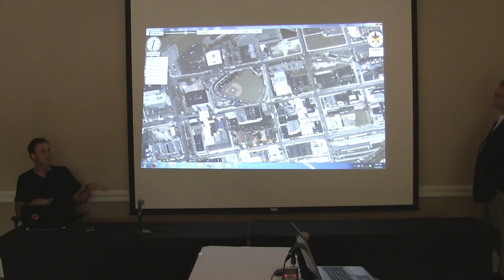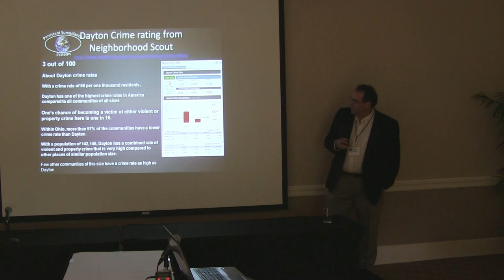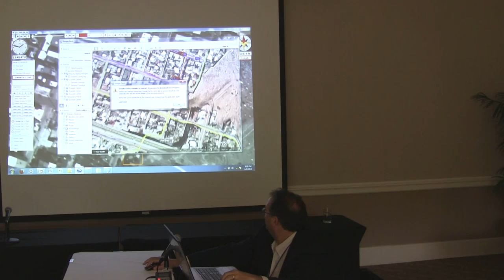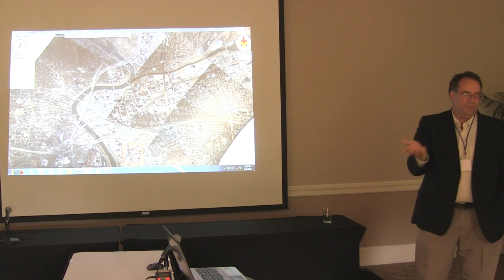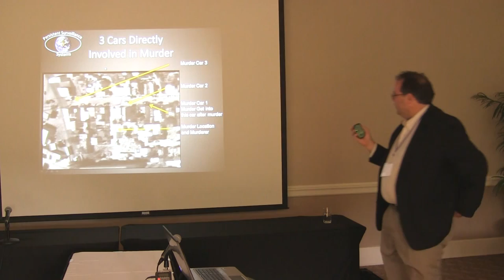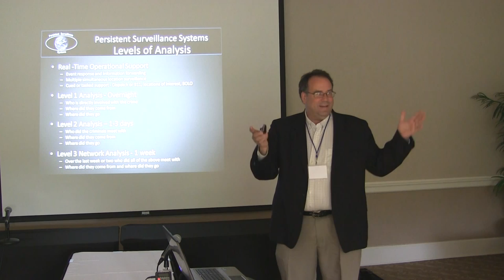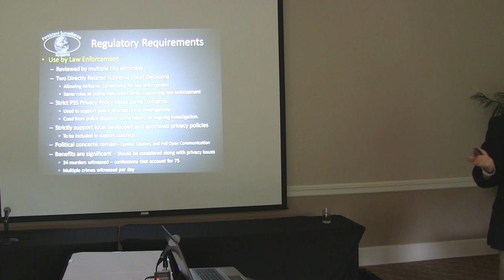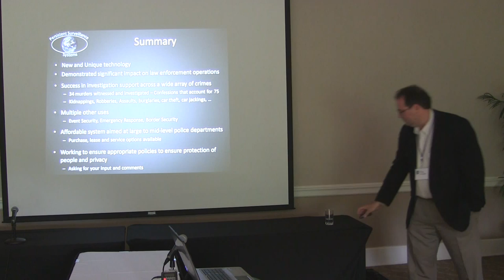CFP 2014: Persistent Aerial Surveillance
Jay Stanley, Senior Policy Analyst, American Civil Liberties Union (@JayCStanley)
Ross McNutt, President of Persistent Surveillance Solutions,